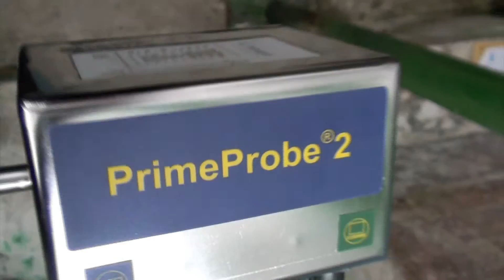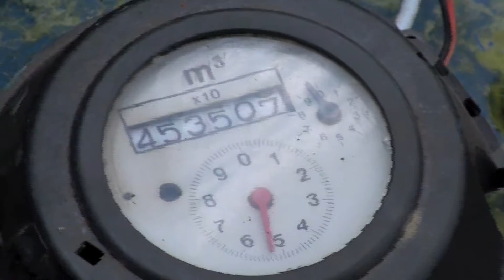PrimeProbe2 průtokoměr - instalace HD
Instalace elektromagnetického průtokoměru PrimeProbe2 společnosti Primayer. Měří průtok s přesností do 2%